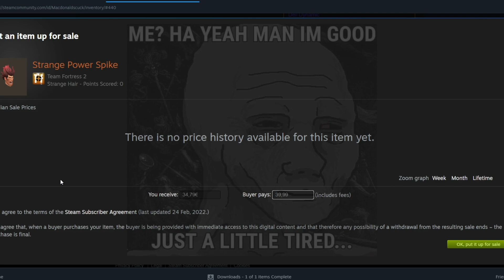[TF2] Opening 3 Bone-Chilling Bonanza Case ( I got something "rarer" Than an unusual )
Gaben wants my soul.